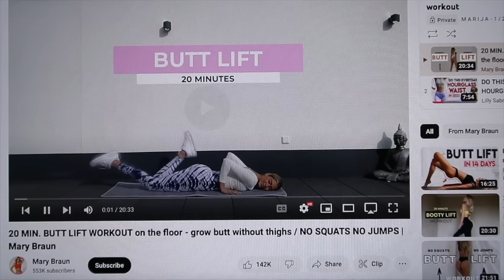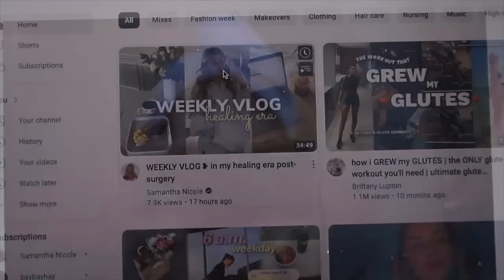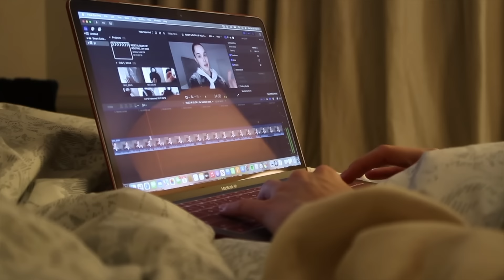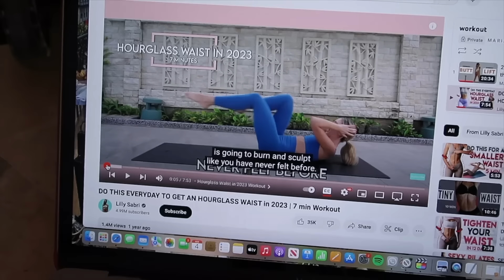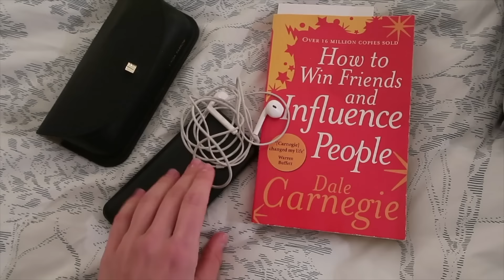WEEKEND VLOG 💌 productivity, self care, workouts & packing